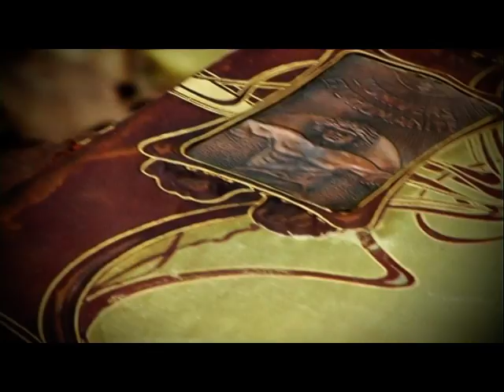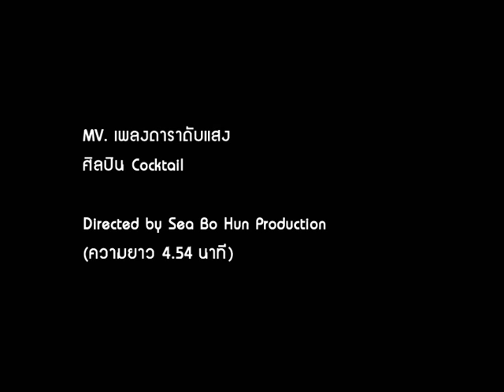ดาราดับแสง_Cocktail